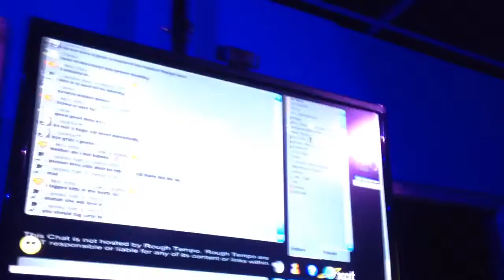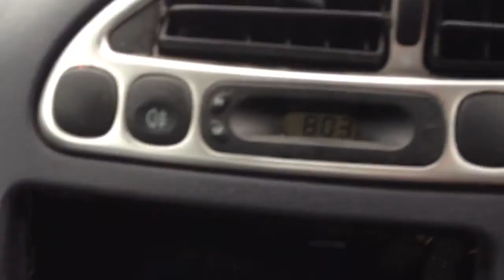Feature Tuesday ep:29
this weeks Feature Tuesday has a bit of a driving theme because iv been on the road a lot so its mostly shots from my travels! also in there is a bit from Rough Tempo, little bit from UMUF on saturday and of course the 3words! C U Next Tuesday! :)